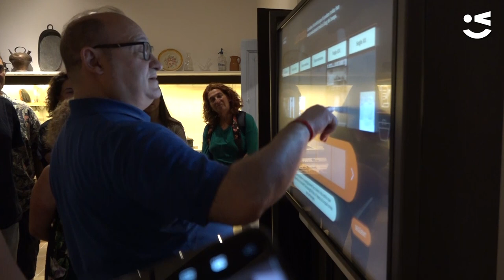Viatge al passat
El renovat Museu de Viladecans ofereix un viatge al passat amb un recorregut interactiu sobre la vida al delta del Llobregat al segle XIX. Una època en la que no es fixa cap altre museu del territori, i que fa de la de Ca n'Amat una proposta única al Baix Llobregat.